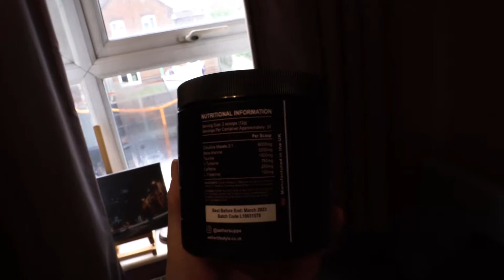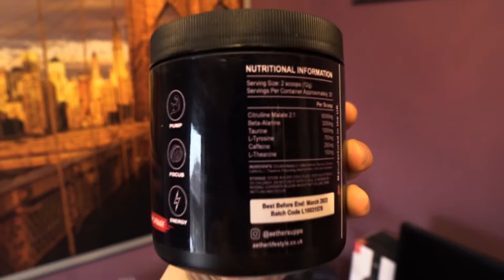I Tried an UNRELEASED PRE WORKOUT... ( Aether Preworkout )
This pre workout is...

morimori - Washed In Grey (with Hex Cougar)

⇣ New Videos soon! Let me know what you want to see! ⇣